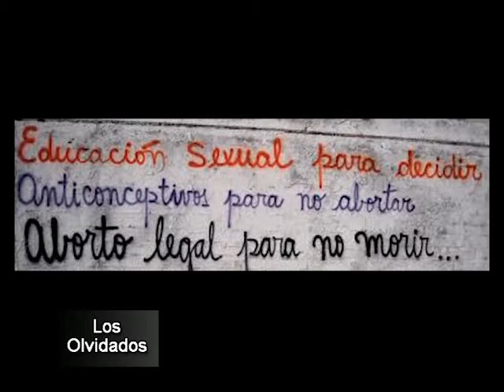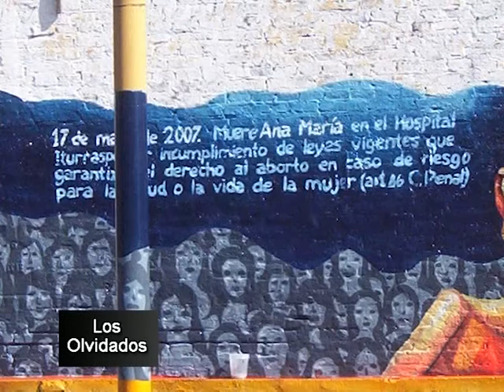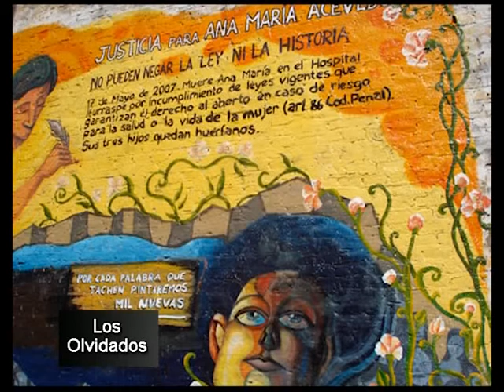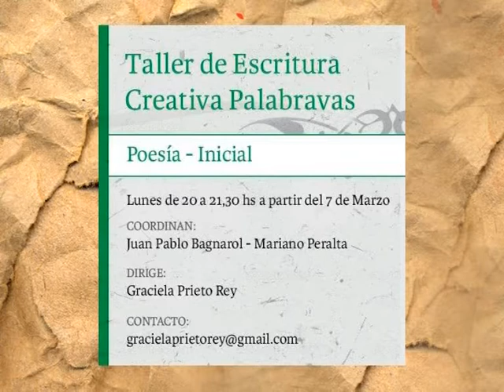196°Los Olvidados 11 03 16 3er bloque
196°Los Olvidados TV Oscar entrevista a Multisectorial de Mujeres: Marisa Poggi y Valeria Delzar.Música del Ciclo Los Olvidados: LImonada Latina con Carnavalito.